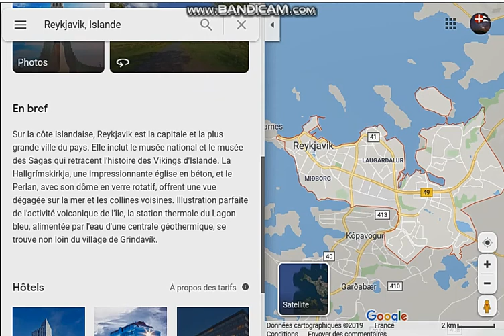Géographie Ep 12 : Finlande, Islande et Groenland